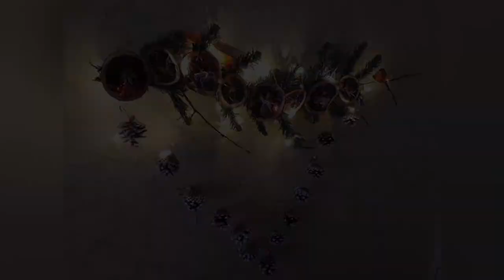CHRISTMAS DECOR DIY// CHRISTMAS DECORATION AT HOME